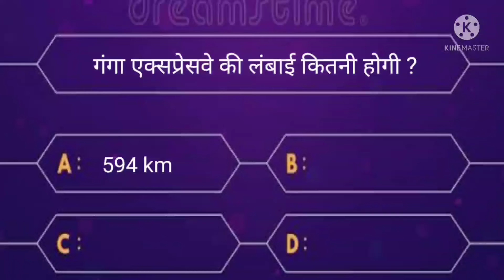PM Modi in Kbc | Kaun Banega crorepati | Modi as a guest in Kbc | Amitabh Bachchan.